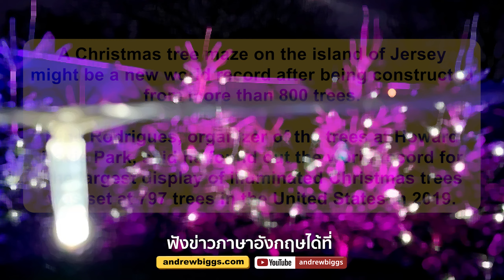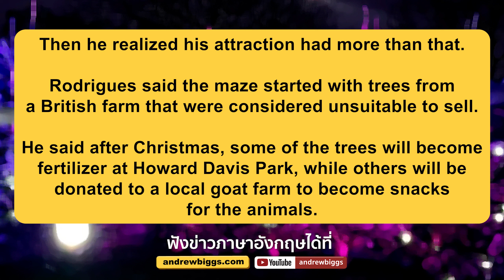Biggs Story EP.374: ต้นคริสต์มาส 800 ต้น!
“Jersey has world’s biggest Christmas tree”

A Christmas tree maze on the island of Jersey might be a new world record after being constructed from more than 800 trees.

Bino Rodrigues, organizer of the trees at Howard Davis Park, said he found out the world record for the largest display of illuminated Christmas trees was set at 797 trees in the United States in 2019.

Then he realized his attraction had more than that.

Rodrigues said the maze started with trees from a British farm that were considered unsuitable to sell.

He said after Christmas, some of the trees will become fertilizer at Howard Davis Park, while others will be donated to a local goat farm to become snacks for the animals.

Christmas tree (n.) ต้นคริสต์มาส
maze (n.) เขาวงกต
construct (vt.) สร้างขึ้น
illuminate (vt.) ตกแต่งด้วยดวงไฟ
realize (vt.) ตระหนัก
consider (vt.) พิจารณา
fertilizer (n.) ปุ๋ย
goat (n.) แพะ